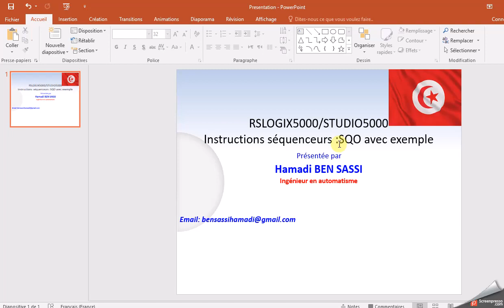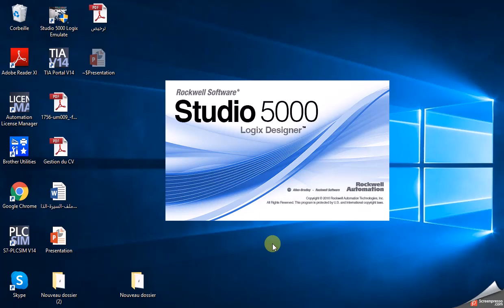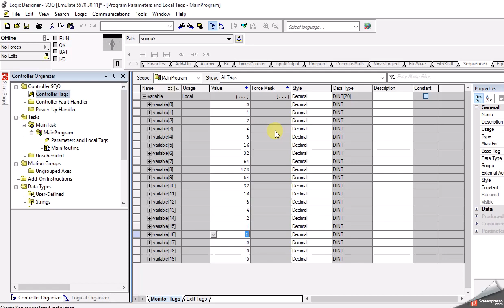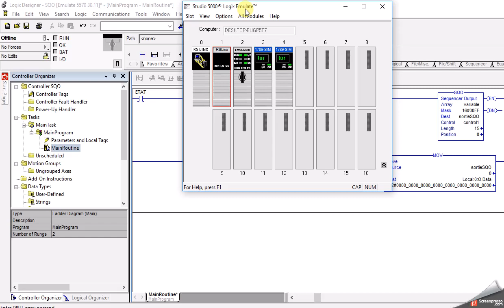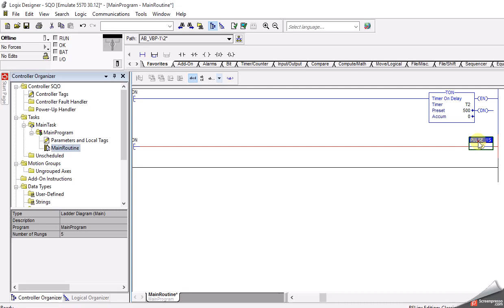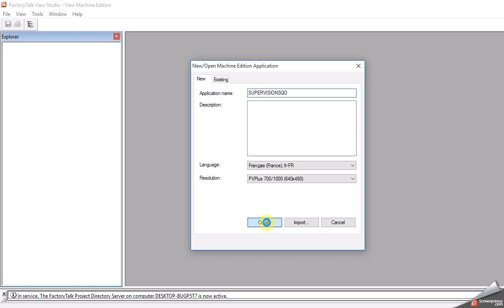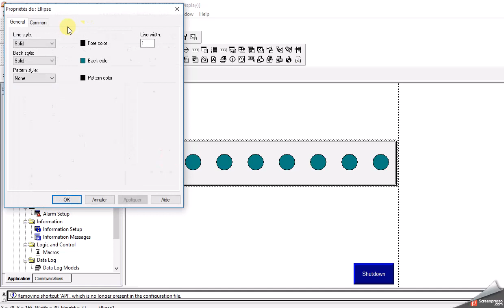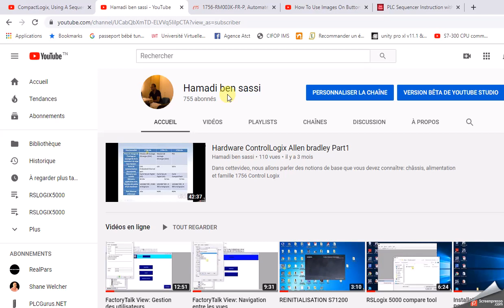RSLOGIX5000 Instructions séquenceurs SQO avec exemple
RSLOGIX5000/STUDIO5000Instructions séquenceurs :SQO avec exemple